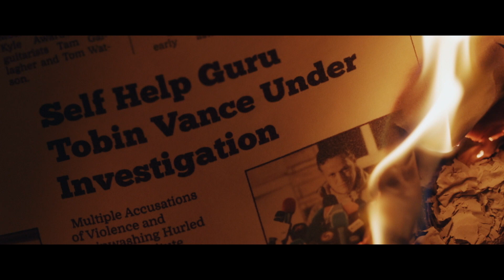Trauma Therapy: Psychosis | Official Trailer | Horror Brains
Trauma Therapy: Psychosis

Self-help guru Tobin Vance has been exiled to the UK, avoiding arrest from his US operations. Now, he's secretly running more retreats, with the help of a new assistant Elizabeth, and his acolyte John.

To rent or buy the movie on Amazon »